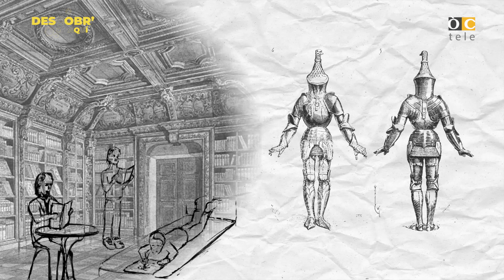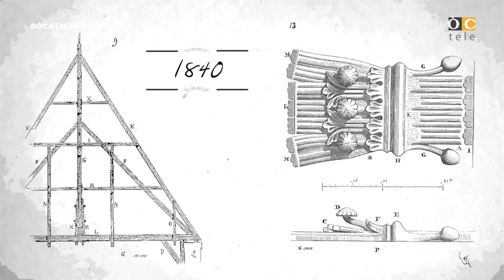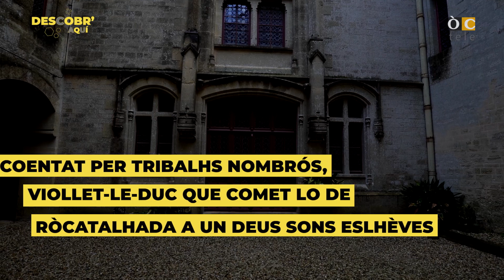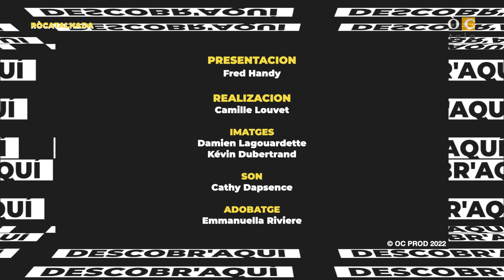🎒🪨 Ròcatalhada dab un peirèr / Roquetaillade avec un tailleur de pierre - Descobr'aquí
(ÒC) Lo castèth Ròcatalhada en Gironda qu’estó restaurat per Edmond Duthoit dab la supervision d’Eugène Viollet-le-Duc. Après aver estat lo lòc de rodatge deu Pacte deus Lops e de Fantomas contra Scotland-Yard, lo castèth qu’arcuelh adara los collegians de Jules Ferry de Lengon e Fred entà descobrir aqueth patrimòni arquitecturau e lo mestièr de peirèr.

(FR) Le château de Roquetaillade en Gironde fut restauré par Edmond Duthoit avec la supervision d’Eugène Viollet-le-Duc. Après avoir été le lieu de tournage du Pacte des Loups et de Fantômas contre Scotland-Yard, le château accueille maintenant les collégiens de Jules Ferry de Langon e Fred pour découvrir ce patrimoine architectural et le métier de tailleur de pierre.

Capítols / Chapitres :
00:00 - Generic / Générique
00:29 - Encontra dab los collegians / Rencontre avec les collégiens
2:53 - Lo castèth vielh / Le vieux château
6:54 - Lo castèth nau / Le nouveau château
7:40 - Jean-Claude Bouin, peirèr / tailleur de pierre
10:49 - La sala sinodala / La salle synodale
13:25 - Eugène Viollet-le-Duc
16:08 - La capèra / La chapelle
18:04 - Conclusion

📺 Arretrobatz las darrèras emissions e d'autes programas inedits sus la nosta cadena ÒCtele
Retrouvez les émissions et d'autres programmes inédits sur notre chaîne ÒCtele :